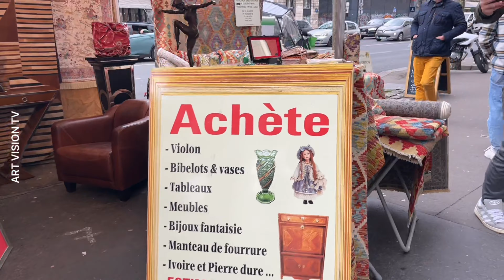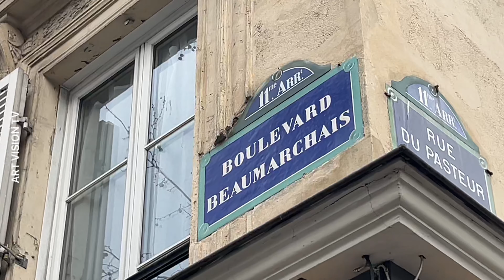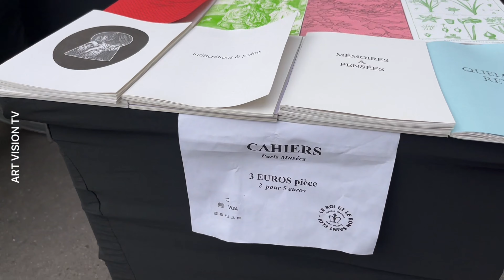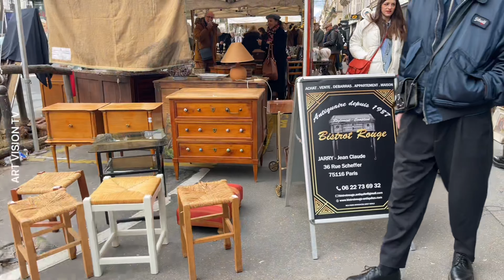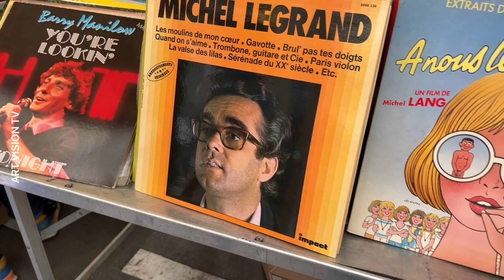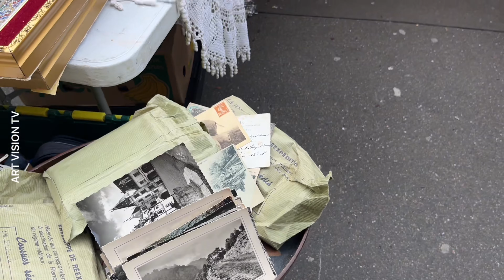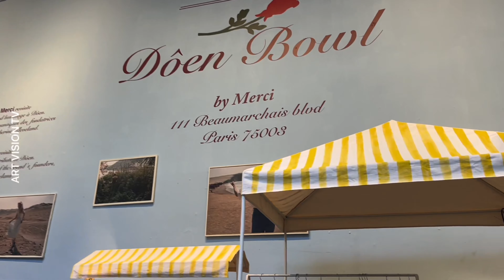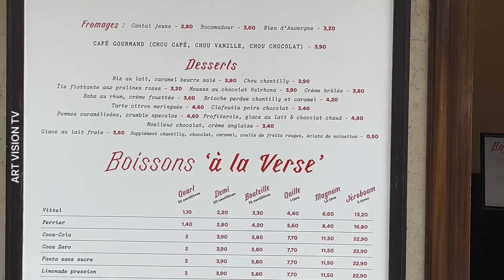🇫🇷[PARIS 4K] WALK IN PARIS"PARIS BASTILLE SUNDAY FLEA MARKET WALK" (4K60 FPS VERSION)21/MARCH/2024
This Video:Paris sunday Flea Market Walk.

We tried 12 of the best Paris street food, recommended by Parisians and highly rated on Google.Croque-Monsieur, Jambon Beurre, Croissants & Pain au Chocolat, Chinese & Asian Noodles, Crepes,paris best restaurants,paris fashion.paris streetsfoods .